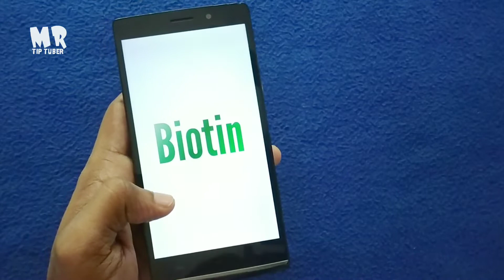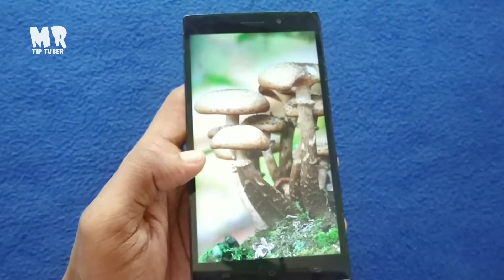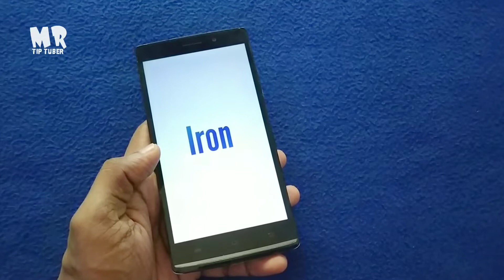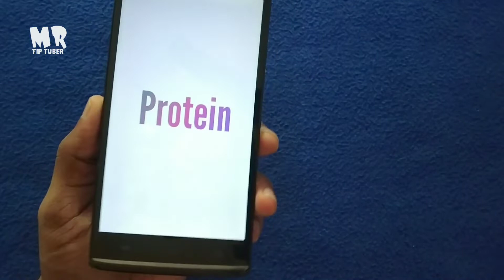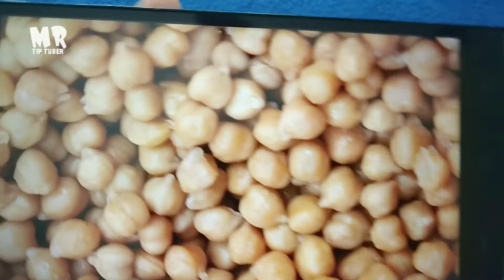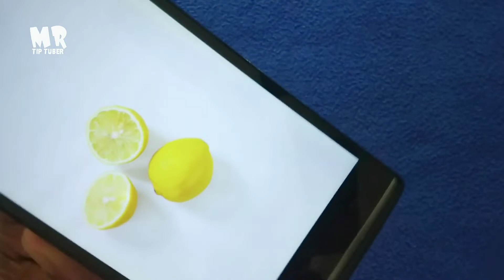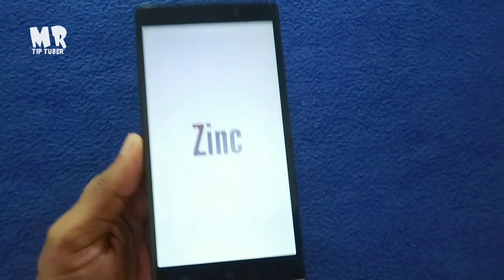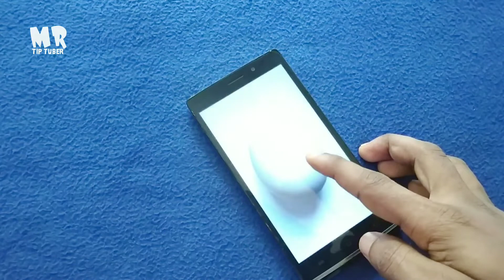മുടി കിളിക്കണമെങ്കിൽ നിങ്ങൾ കഴിക്കേണ്ട ഭക്ഷണങ്ങൾ | Foods that Helps to Regrow Hair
Hello friends, if you include these mentioned foods in your diet, then you can control your hairfall effectively and helps to regrow hair fast and thick. Thank you